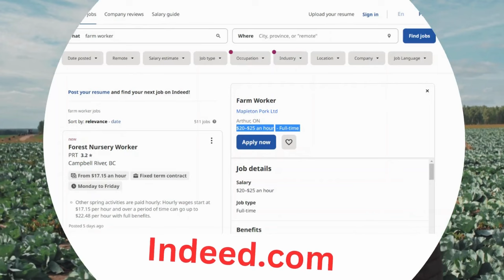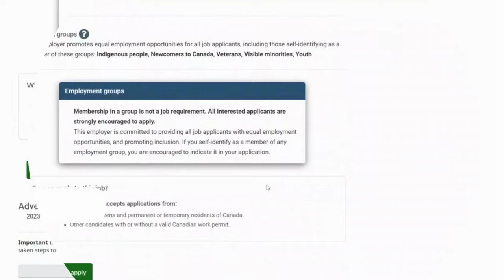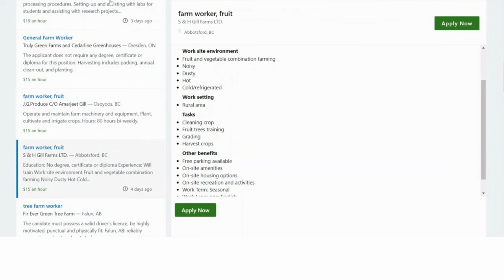Farm Jobs in Canada with Free Visa Sponsorship | No Experience| No Education| No IELTS| Apply NOW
Do you want to immigrate to Canada in 2023? The agricultural sector in Canada brings in over 60,000 foreign workers each year to help run their farms. Despite this large number of foreign workers, agriculture has the highest job vacancy.